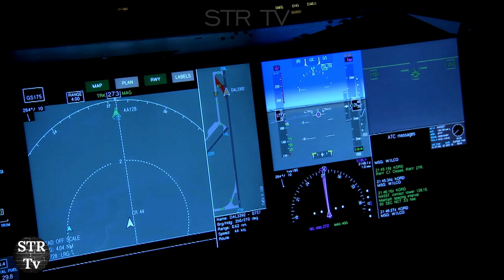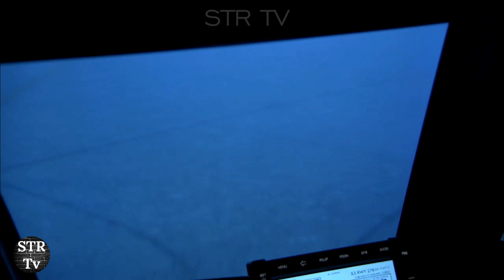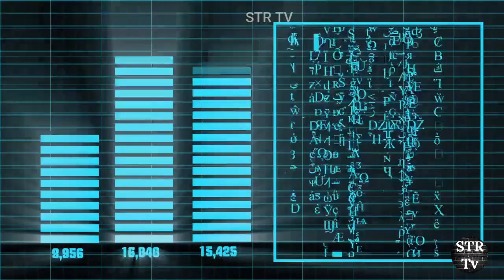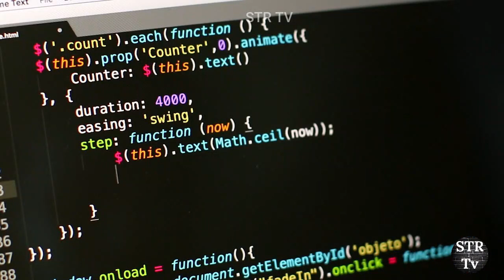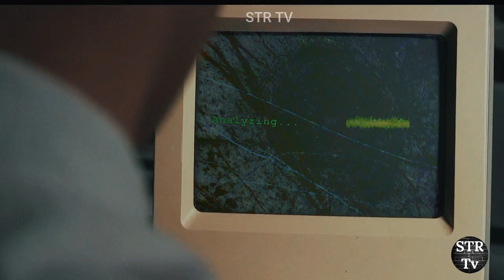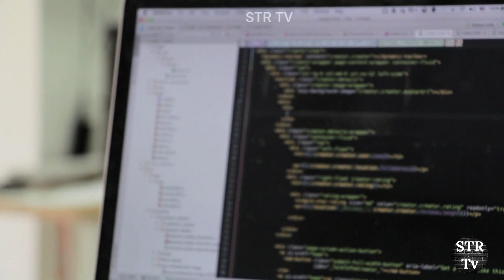नासा ने छिपाया अंतरिक्ष का सबसे बड़ा रहस्य। UNEXPLORED CHAPTER OF NASA EP01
Str tv,str,tv,strtv,tabish raza,tabish,raza,tabish